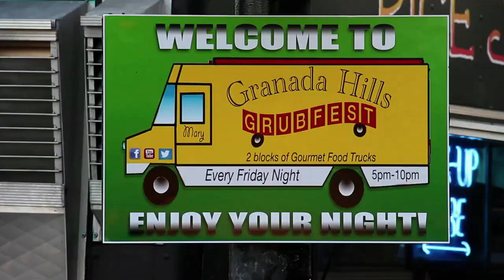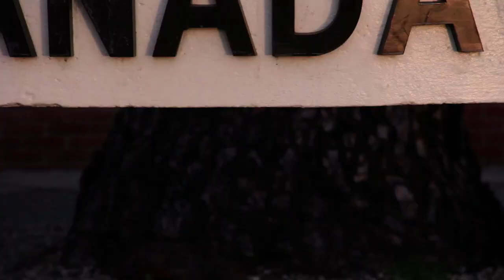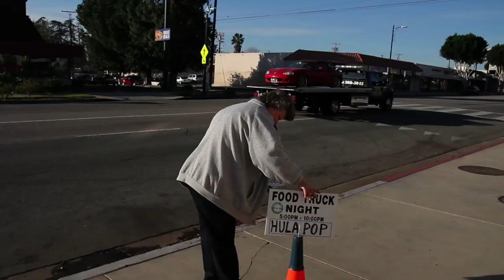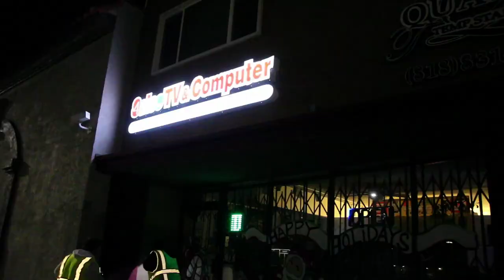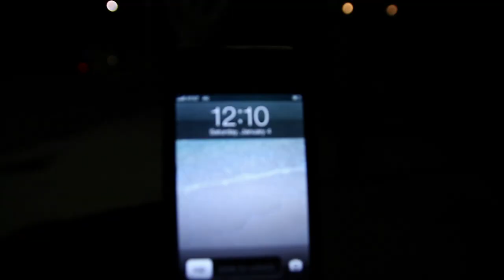Behind the scenes of the GRUBFEST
This behind the scenes video of the Granada Hills Grubfest shows what it takes to produce the largest continuous Food Truck gathering in the country.